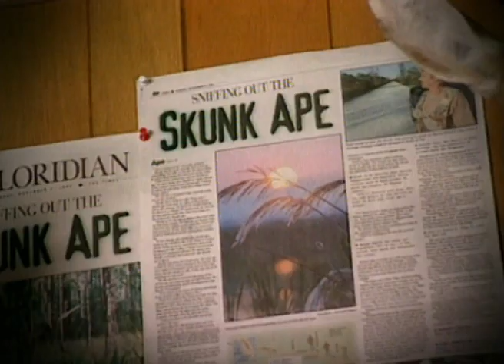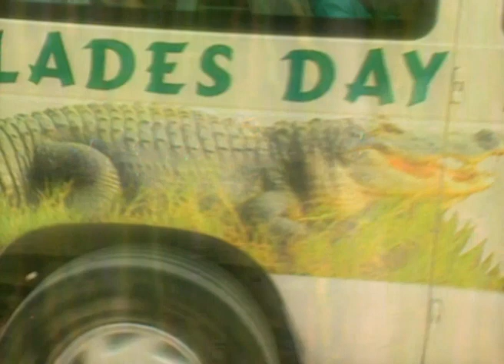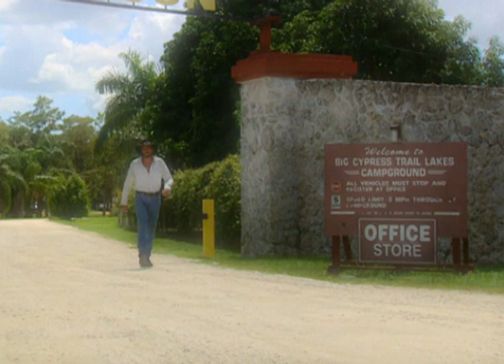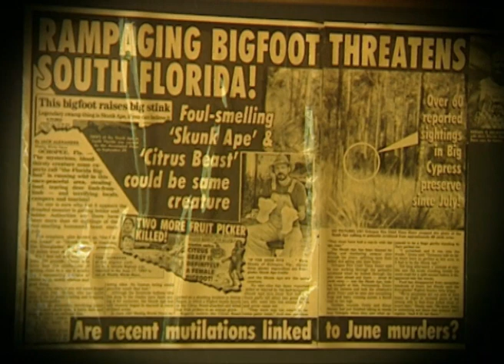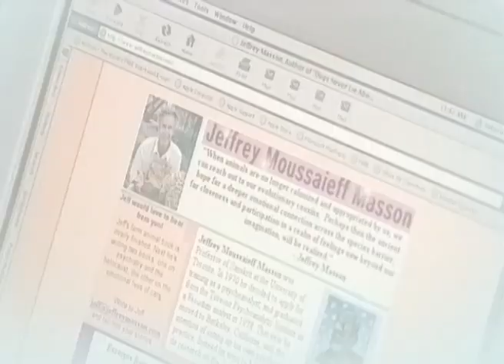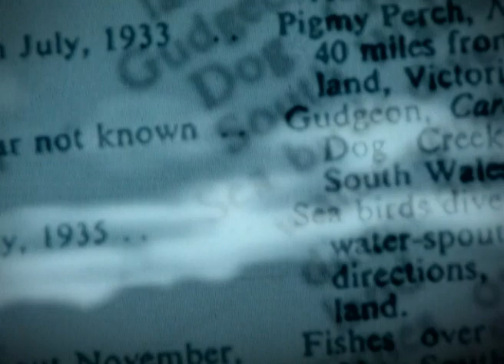Skunk Ape. An Alien or a Earthling?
Skunk Ape: For more than a century and a half, great apes have been reported from remote areas of Florida. In 1997, dozens of people observed this creature emitting a pungent odor in the Everglades National Park. Maybe there really lives a species unknown to science, called the skunk ape?
Emotional Animals: An encounter with dogs endowed with almost human emotions. Ginny the dog saves her natural enemies, cats, from starvation.
Flying Frogs: An introduction to the age-old mystery of frogs and fish falling from the sky. What is it - a supernatural mystery or a completely explainable natural phenomenon?